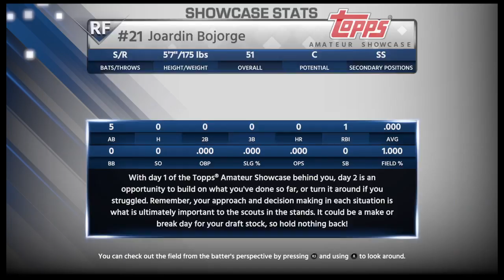MLB The show 18 EP1